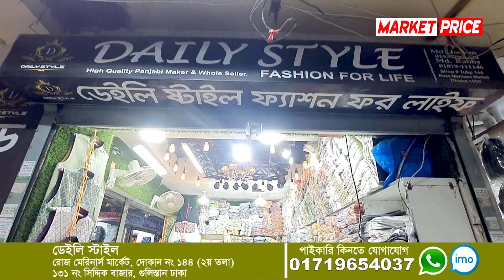মাত্র 300 টাকা কটিপাঞ্জাবী পাইকারি । koti Punjabi price in Bangladesh | Gulistan dhaka bangladesh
মাত্র 300 টাকা কটিপাঞ্জাবী পাইকারি । koti Punjabi price in Bangladesh | Gulistan dhaka bangladesh | market price | এখানে সুন্দর সুন্দর স্টাইলিট কটি ও পাঞ্জাবী পাইকারি পাবেন । ঢাকা গুলিস্তান